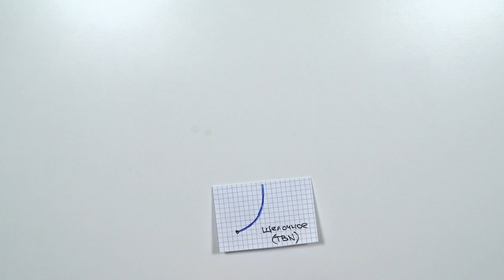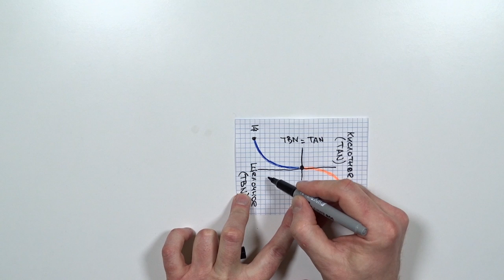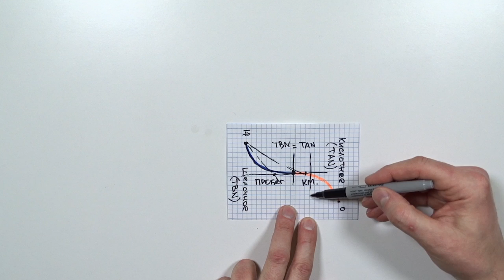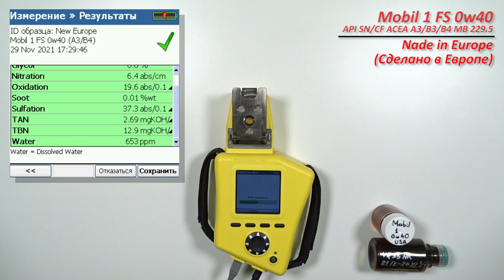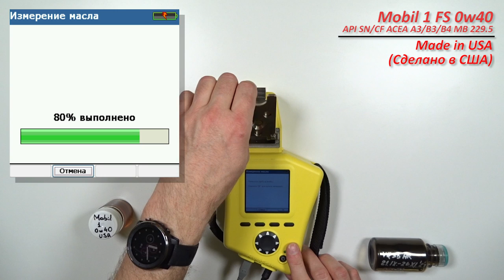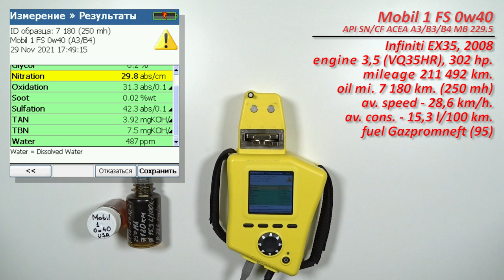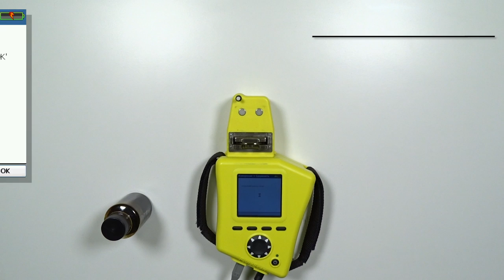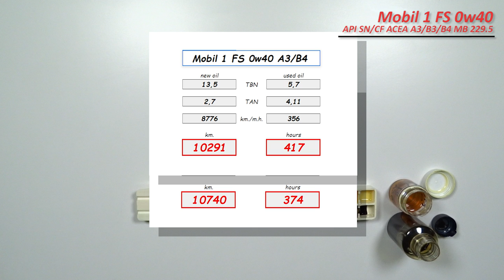Mobil 1 FS 0w40 EU & USA (Infiniti 250, 356 hours) Как срабатывается масло? (проверка прогноза).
Константин из Питера, передал образцы масла Mobil 1 FS 0w40
Продукция имеет следующие одобрения:

ACEA A3/B3/B4
API SJ/SL/SM/SN/CF
Ford WSS-M2C937-A
AAE (STO 003) Group B7
FIAT 9.55535-M2
VW 502/505/503.01
PORSCHE A40
AVTOVAZ (LADA cars)
Nissan Genuine Performances
MB 229.3/229.5

7 180 км. (250 моточасов)
8 776 км. (356 моточасов)

Масло использовались в  автомобиле Инфинити ЕХ35 (Infiniti EX35) 2008 г.в.
с двигателем 3,5 (бензиновый, атмосферный, VQ35HR), 302 л.с.
с общим пробегом 211 492 и 220 268 км.
средняя скорость - 28,6 и 24,6 км.ч.
средний расход - 15,3 и 16,1 л/100 км.

период использования с сентября по декабрь 2021

Благодарю Константина за предоставленные образцы и поддержку!

с описанием принципа титрования, графиком, в том числе и упоминание ГОСТа, для определения щелочного и кислотного числа в лабораториях.